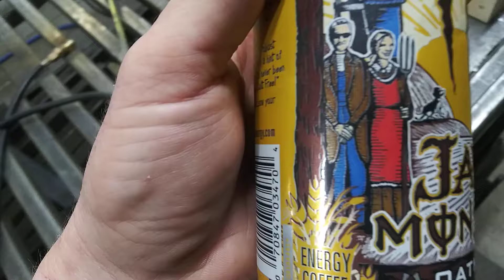Good morning America .Love y'all